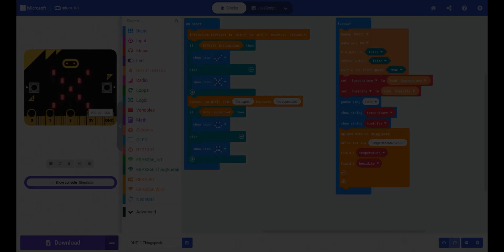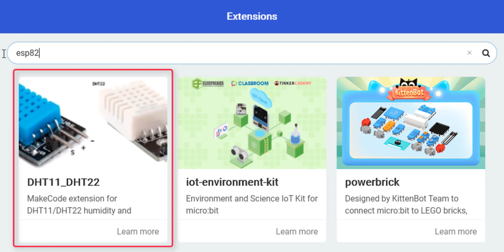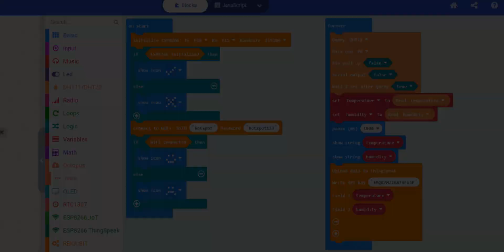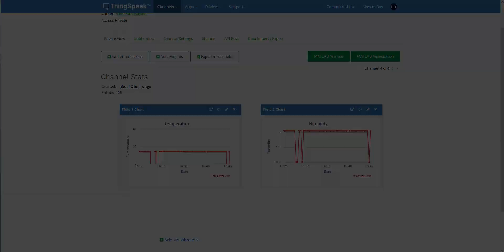Send temperature and humidity data to ThingSpeak using micro:bit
In this short video, it is demonstrated how to interface DHT11 sensor and Grove WiFi with REKA:BIT. The data is displayed on the micro:bit display and as well sent over to ThingSpeak over a WiFi connection. The code for this project is done using MakeCode for micro:bit.

Hussien
Cytron Technologies